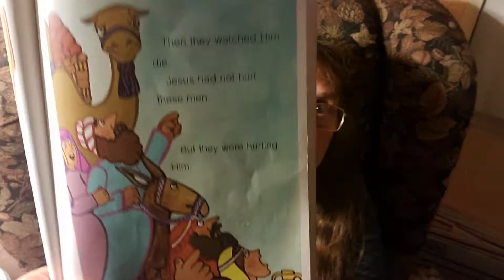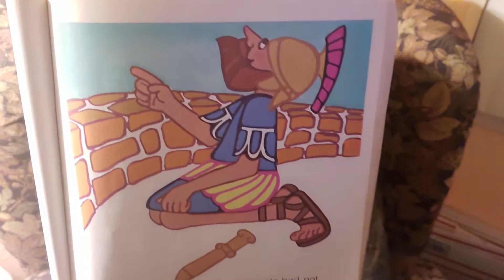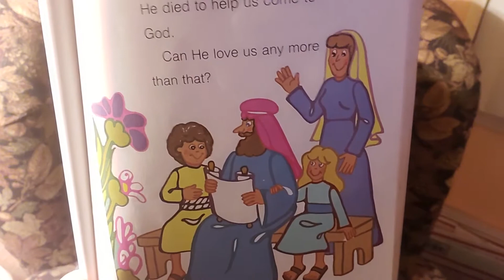"Do You Love Me" "How Much Do You Love Me"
By V. Gilbert Beers
Jesus loved us enough to die for our sins.